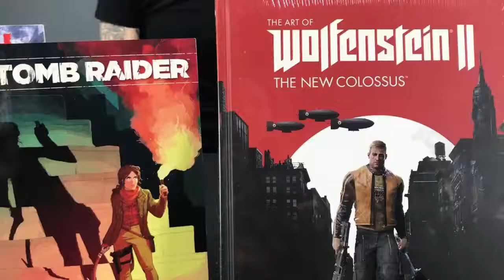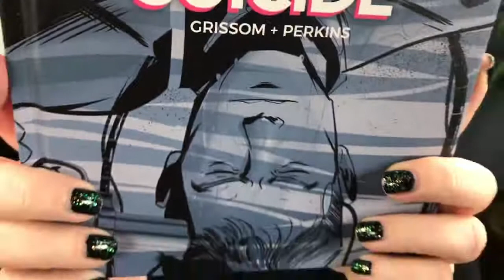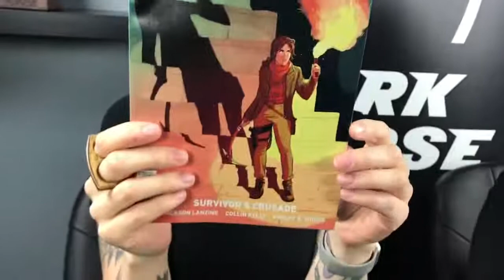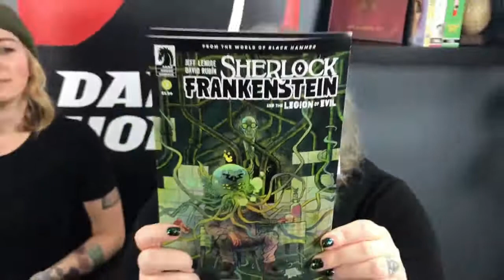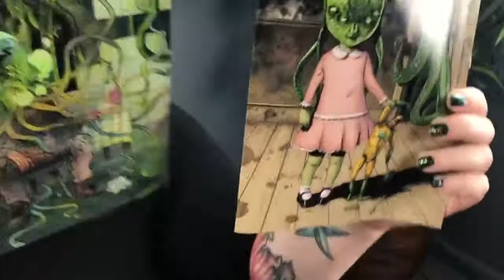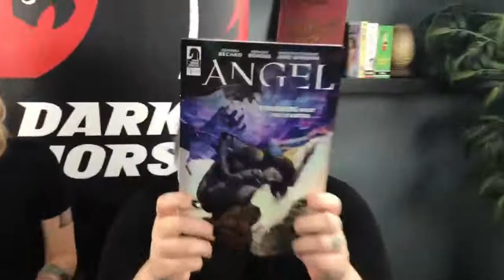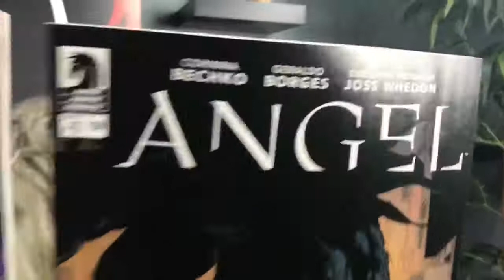NCBD Rundown 11-22-17: Art of Wolfenstein II, new Tomb Raider!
New Comic Book Day Rundown for 11-22-17! Featuring The Art of Wolfenstein II, Tomb Raider: Survivor’s Crusade #1, Sherlock Frankenstein #2, and much more. Check it out and visit your LCS today to get your copies! **These are filmed on Facebook Live each week. Tune in on Wednesdays to get the best shot at winning an item!**